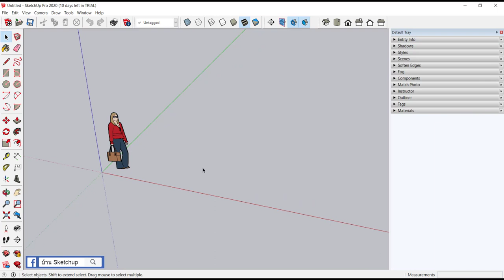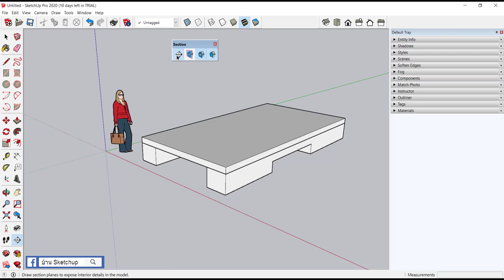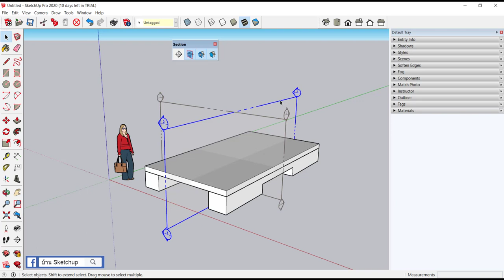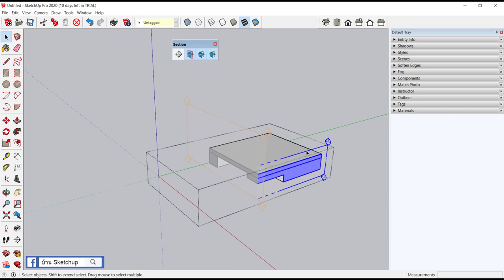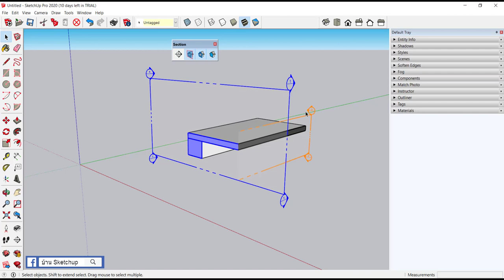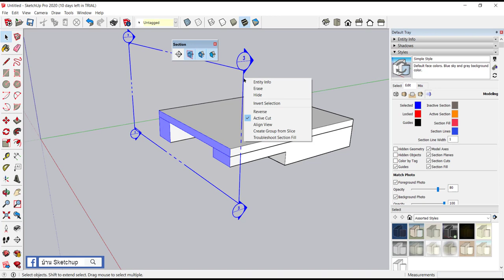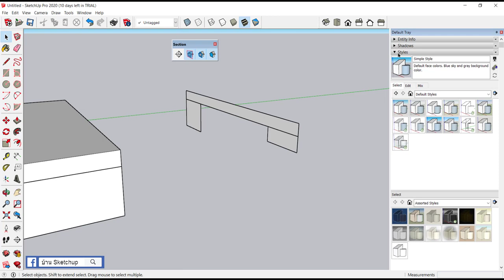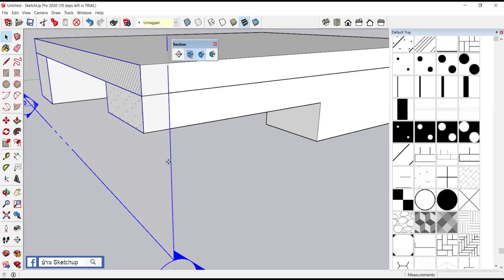SketchUp 2019 - ตอนที่ 81/การใช้คำสั่ง Section บนโปรแกรม SketchUp